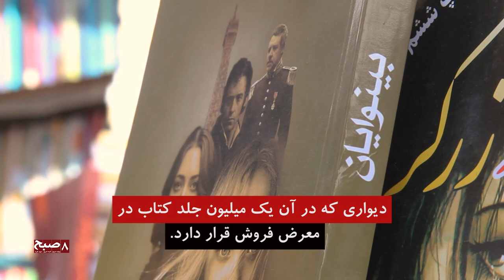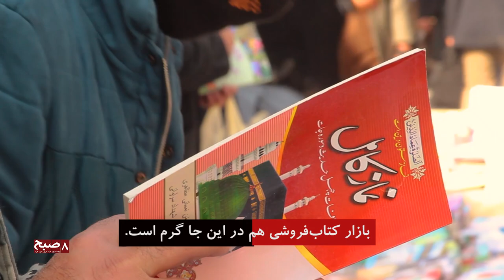دیوار دموکراسی با بیش‌ از نیم قرن سابقه‌ی کتاب‌فروشی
دیواری به نام دموکراسی که ده‌ها غرفه کتاب‌فروش را در خودش جا داده است این جاده نیم قرن پیش به دیوار دموکراسی مسما شد